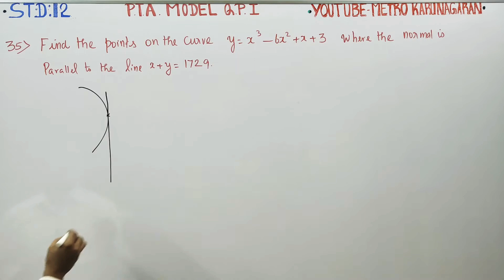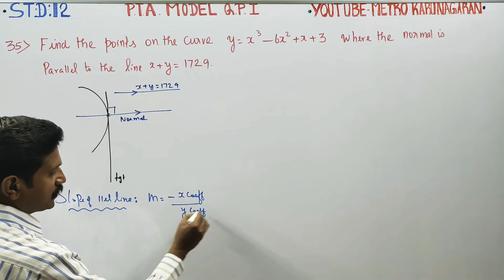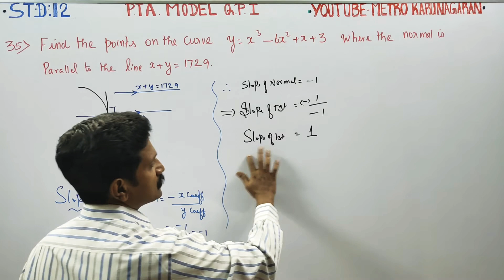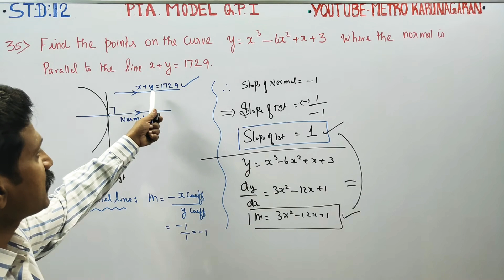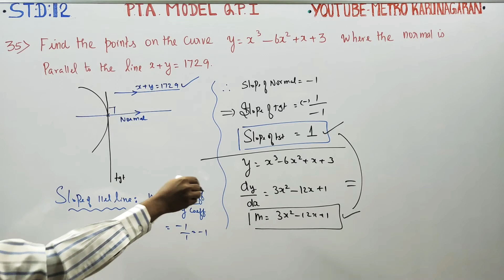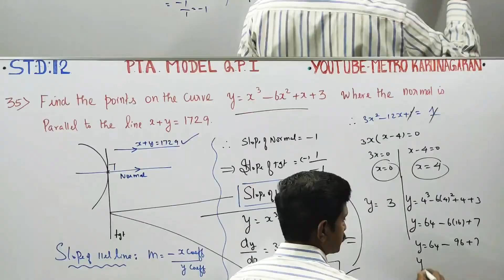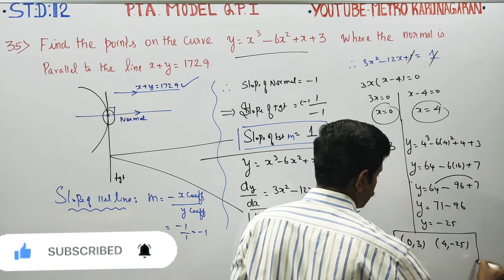12th Std Maths PTA Model QP-1(35) Find the points on the curve y= x^3-6x^2+x+3 where the normal is